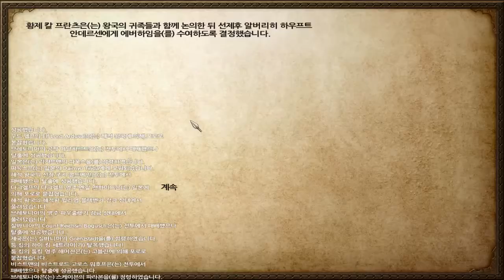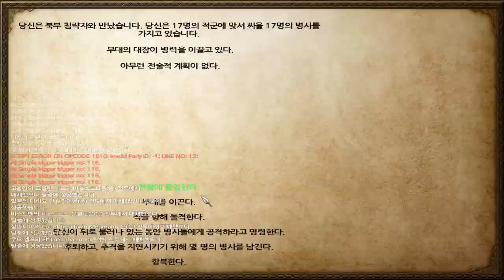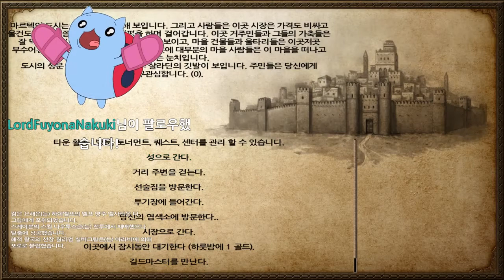12화 고위귀쟁이 옷을 손에넣었다. - 마운트 앤 블레이드 (도바킴)